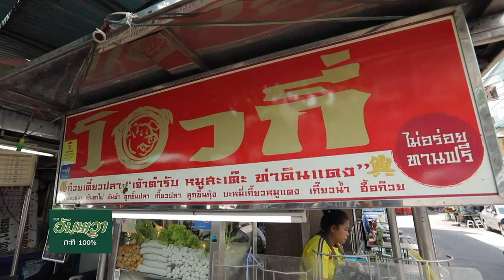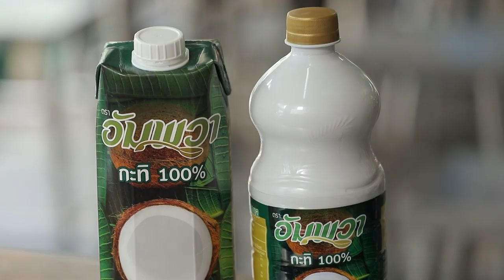อ.ยิ่งศักดิ์ พกกะทิอัมพวา พาไปชิมเมนูหมูสะเต๊ะ ที่ร้านโอวกี่หมูสะเต๊ะ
อ.ยิ่งศักดิ์ พก กะทิอัมพวา พาไปชิมอาหารสตรีทฟู้ดชื่อดังย่านท่าดินแดง ที่ร้านโอวกี่หมูสะเต๊ะ จะอร่อยเด็ดขนาดไหนไปชมกันเลยคร่ะ

พิกัดร้าน : ปากซอยท่าดินแดง11 ถนนท่าดินแดง เขตคลองสาน กทม.
เปิดทุกวัน 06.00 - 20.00 น. โทร , โอวกี่ หมูสะเต๊ะ ท่าดินแดง ซอย11

ร้านนี้อร่อยเด็ดจริงๆ อาจารย์คอนเฟิร์มคร่ะ นอกจากหมูสะเต๊ะแล้วก๋วยเตี๋ยวเส้นปลาก็อร่อยเด็ดไม่แพ้กันนะคระ

▲Line @yingsakfood